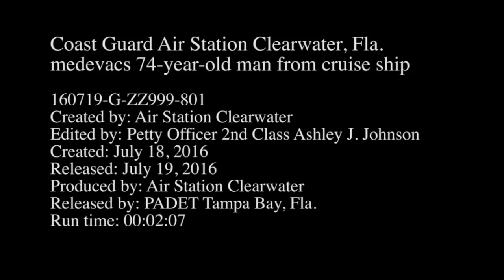FLORIDA: U.S. Coast Guard medevacs man from cruise ship. (July 18, 2016).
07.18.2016. CLEARWATER, FL, UNITED STATES.
Video: U.S. Coast Guard District 7 PADET Tampa Bay.
An MH-60 Jayhawk helicopter crew from Air Station Clearwater medevacs a 74-year-old man from a cruise ship 380 miles southwest of St. Petersburg, Florida, Monday, July 18, 2016.

The man was transported to Tampa General Hospital in stable condition.

(This work, Coast Guard medevacs man from cruise ship, is free of known copyright restrictions under U.S. copyright law).